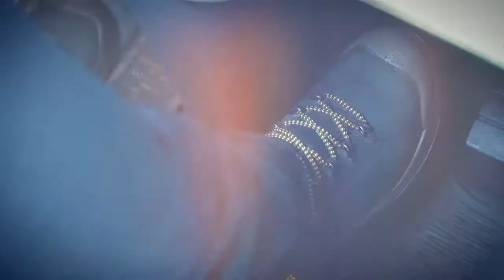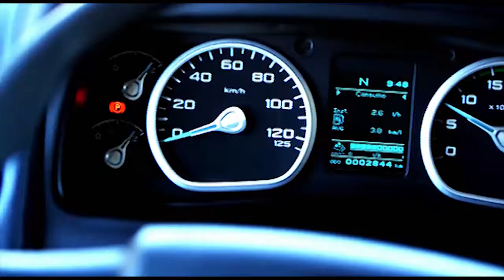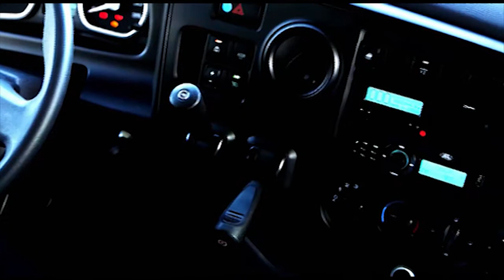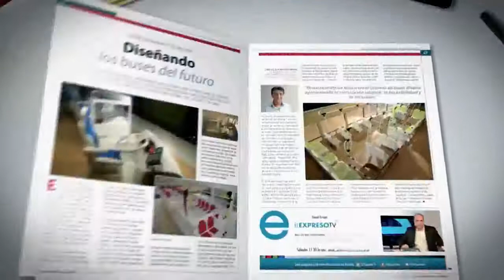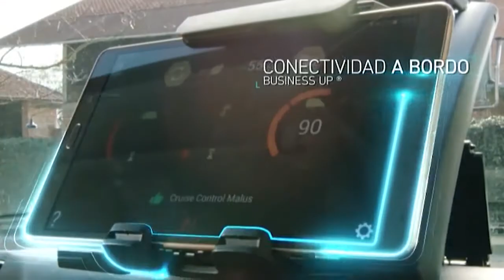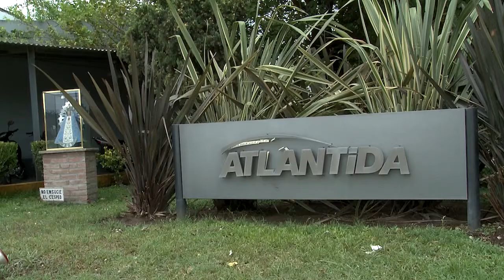EL EXPRESO TV 10-03-2018